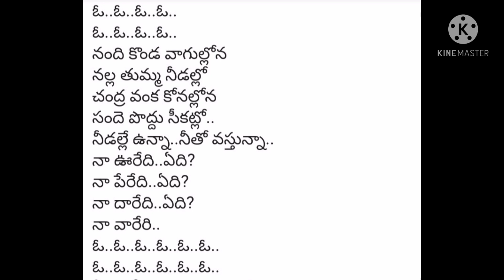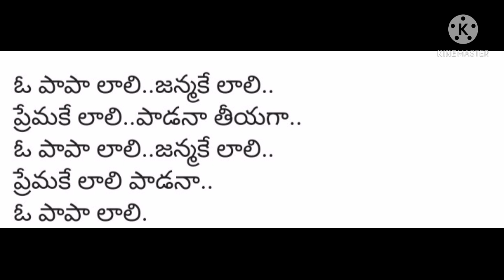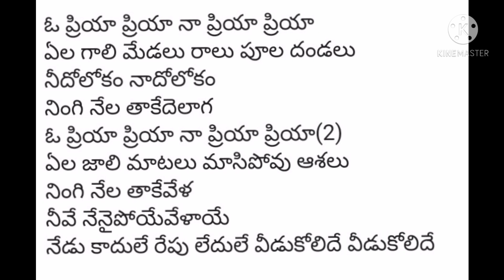GEETHANJALI (NAGARJUNA) SONGS MASHUP